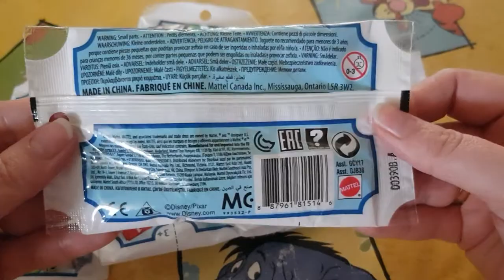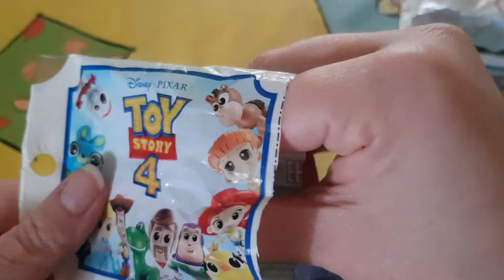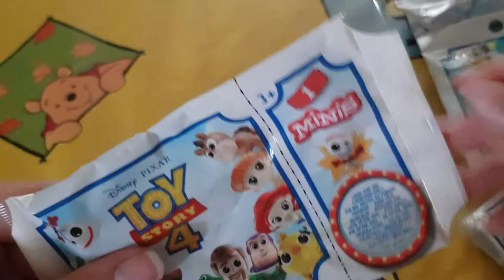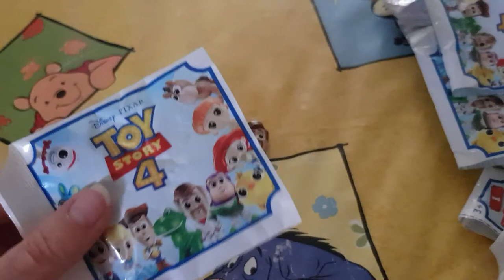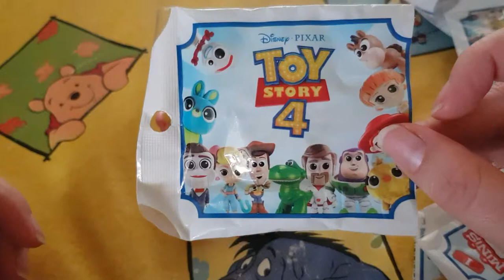Story toy 4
figurine de story toy 4
j'ai adore ouvrir des booster